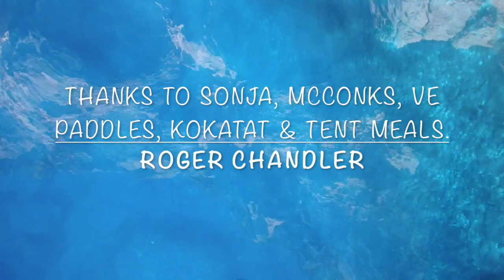SUP Around Menorca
Roger Chandler was the first UK paddler to Stand up Paddleboard (SUP) around the island of Menorca - Oct 2017.  Thanks, to McConks, VE Paddles, Kokatat, Tent Meals and Sonja for support.